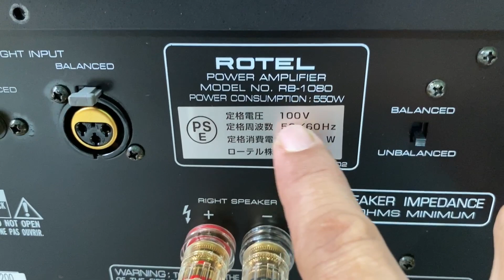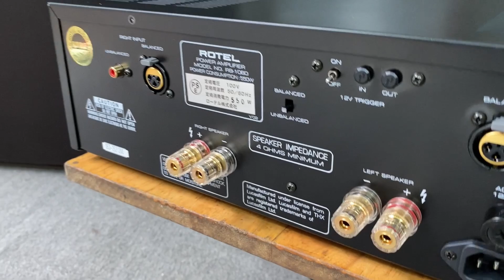25/8 Pow Rotel RB-1080 550W Mới Keng .Đối tác nhiều loa lớn JBL B&W Tannoy...& Các Loa Mỹ..!